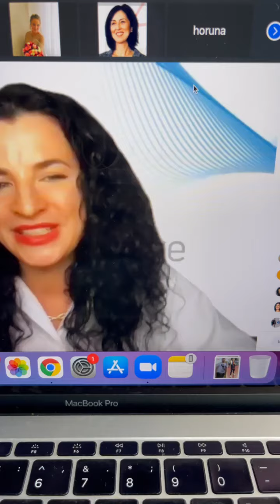Бронзовый призер Олимпийских игр в Токио 2020, карате благодарный Фитлайн Станислав Горуня